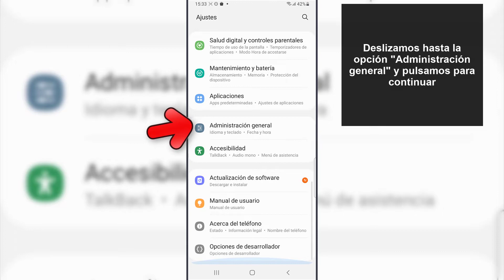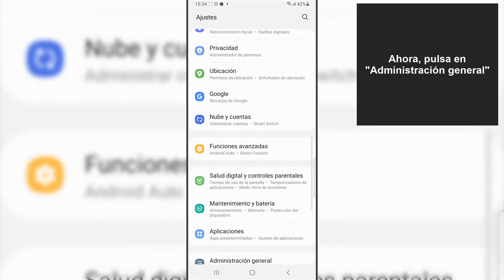❌⌨️ Por qué No me Sale el Teclado en mi Celular Samsung ✔️ SOLUCION 🔥 2 FORMAS 🔥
Solvetic te enseña cómo solucionar que no aparece el teclado en teléfono Samsung, de dos formas diferentes paso a paso casa una de ellas. ▶️ 𝗧𝗥𝗨𝗖𝗢𝗦 𝗗𝗘 𝗪𝗛𝗔𝗧𝗦𝗔𝗣𝗣

¿Quieres saber cómo solucionar que que no aparece el teclado en teléfono Samsung? En el siguiente vídeo podrás ver todos los pasos que debes seguir para saber cómo que no aparece el teclado en celular de dos formas diferentes paso a paso.